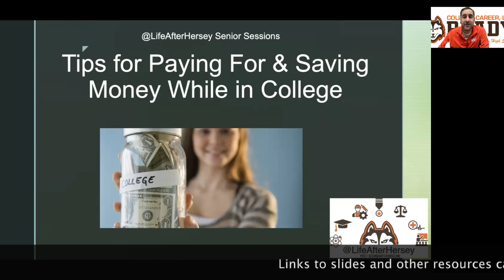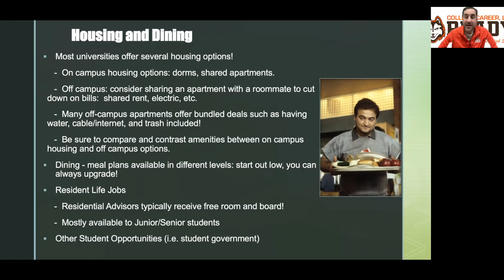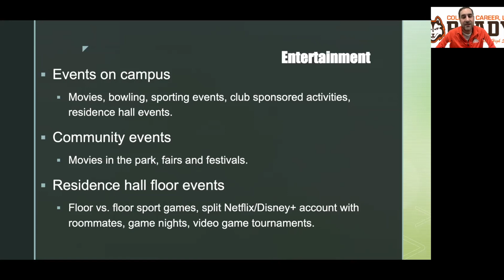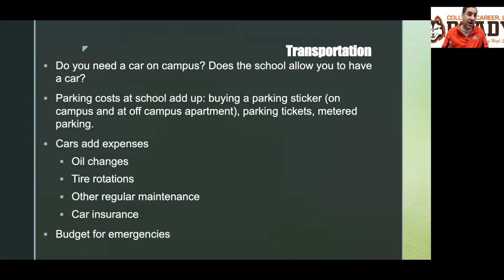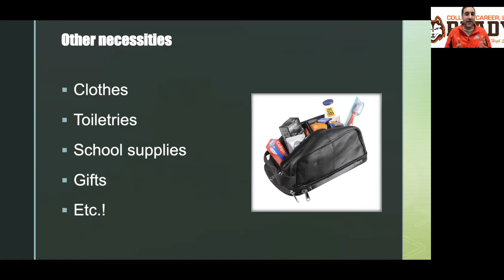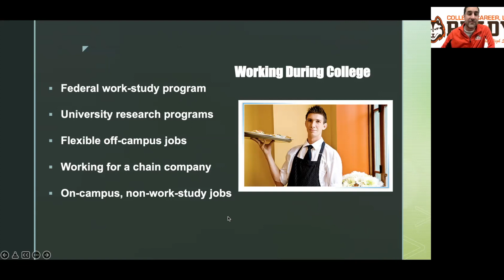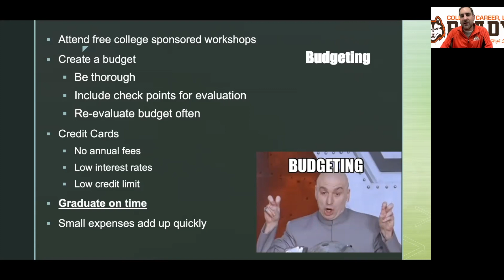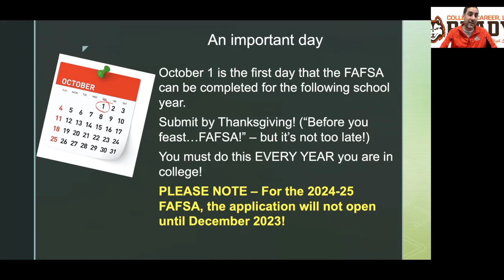L.A.H. Senior Session: Tips for Paying For and Saving Money While in College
Join Mr. C as he gives some tips on how students can save money, or even not spend money, while in college! He'll also touch on what indirect costs are and the importance of creating - and sticking to - a budget!